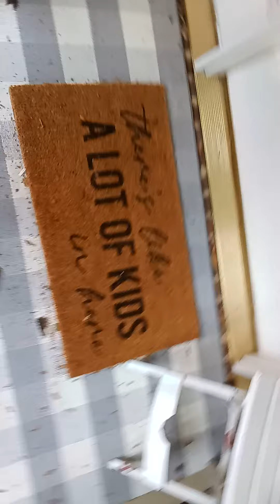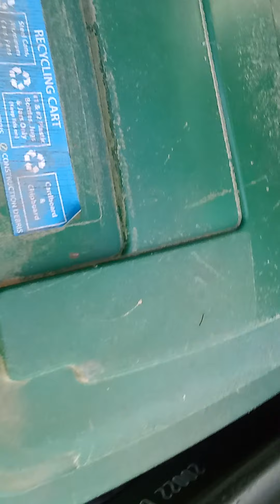OH NO, ANOTHER SIDEWAYS UPLOAD! GRASS IS CUT & I AM GOING HOME! Part 2. 😜👍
Daily Jobs around my neighborhood!
I just finished cutting the grass, weedwacked & leaf blowing.
I really didn't feel like doing this, but I didn't have a choice. I need the money & exercise.
 OMG, the camera shifted! This really gets on my nerves! Damn it!
Who likes my big hat?
I really miss my Dad & I really want him to come home, soon! God please look over him! I was happy to see him this morning!
 He wanted me to tell everyone thank you for your prayers, he could use all the prayers. 🙏🙏🙏🙏❤️❤️❤️😎🤗🤗

Oh I wish I had someone to talk to.
I feel alone. I need a hug 🫂!
 Is everyone sleeping?
I haven't heard from anyone on the Previous upload, yet.